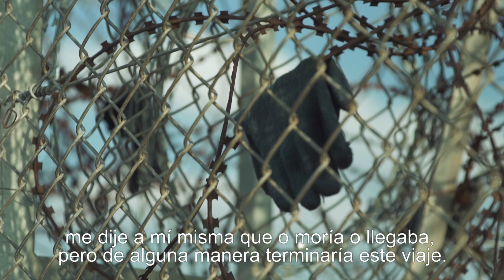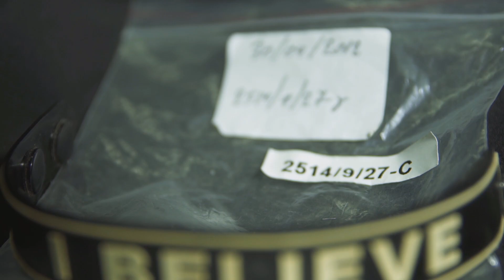Evros, la nueva ruta mortal hacia Europa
Desde marzo de 2016, el acuerdo entre la UE y Turquía está obligando a los refugiados a tomar rutas cada vez más peligrosas para entrar a Europa, rutas como la del cruce del río Evros (al noreste de Grecia). En 2018, el 35% de las llegadas a Evros se produjeron a través de esta ruta, tres veces más que el año anterior, lo que demuestra que “cuando una frontera se cierra, otra ruta más larga y peligrosa se abre”. Durante este año, al menos 39 personas murieron al tratar de cruzar el río Evros.

El Consejo Griego para los Refugiados (Greek Council for Refugees) ha recogido decenas de testimonios de migrantes y refugiados que han sido devueltos ‘en caliente’ a Turquía, una práctica sistemática que viola el derecho internacional. En el vídeo Maryam, una refugiada iraní de 22 años, cuenta que “al salir del bosque y llegar a la ciudad, la policía nos arrestó y nos deportó”.

En el vídeo puede verse también la labor de forense Pavlos Pavlidis en la frontera turco-griega, quien recoge muestras de ADN y objetos personales para que en algún momento puedan ser identificados por los familiares.

En el tercer aniversario de la firma del acuerdo entre la Unión Europea y Turquía en el que se legitimaban las expulsiones a este país y se ofrecía un pago de 3.000 millones de euros para que las autoridades turcas blindaran su frontera marítima con Grecia, CEAR y Greek Council for Refugee destacan que el acuerdo ha supuesto una reducción de las llegadas a través de este país, pero ha supuesto que muchas personas refugiadas opten por la vía terrestre y deban atravesar el río Evros.

En mayo de 2016, CEAR presentó una denuncia a dicho acuerdo ante la Comisión Europea, el Consejo de Europa y el Defensor del Pueblo Europeo por la vulneración de los derechos de las personas refugiadas, con el apoyo de 294 organizaciones y más de 12.000 firmas individuales. A raíz de esta queja, la Defensora del Pueblo recomendó a la Comisión Europea evaluar el impacto del acuerdo en materia de derechos humanos.

Este vídeo forma parte del proyecto que desde 2016 CEAR inició en Grecia junto al Consejo Griego para los Refugiados financiado por el Ayuntamiento de Madrid.
Vídeo realizado por los periodistas Mikel Konate y Sarah Souli en la frontera turco-griega. Diseño gráfico: Jaime Murciego. Edición: Celia Hernández.